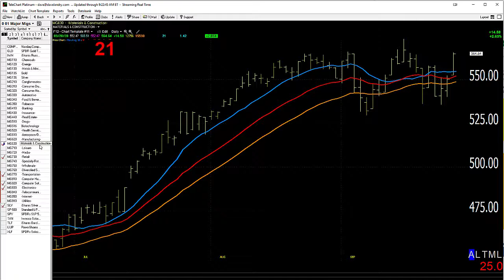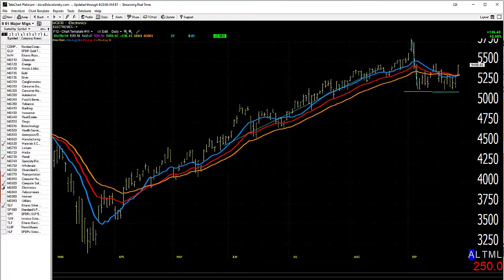09/29/20 Dave Landry's Market In A Minute-One Day At A Time